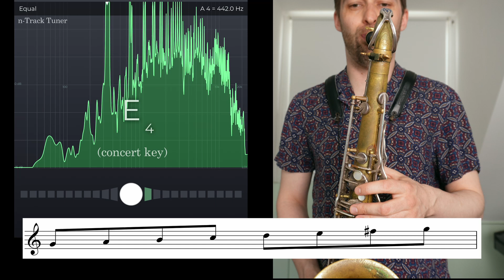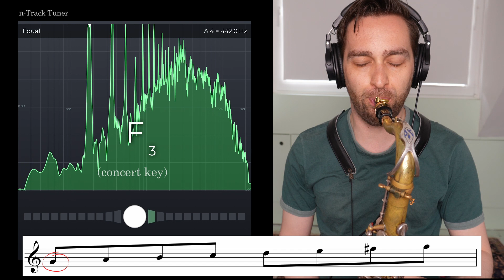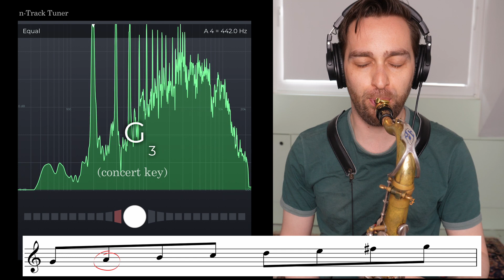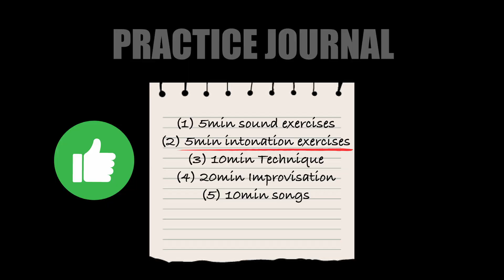Why 90% of Saxophone Players Don't Have Good Intonation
Being able to play in tune well is incredibly important. Without it, what you play sounds not right, loses clarity etc. Even though it's such a fundamental topic of playing any musical instrument that doesn't have a fixed pitch, it seems that it often does't get the attention it deserves. With this video I want to raise awareness of the topic and I'll give you two great exercises that help you to improve your intonation.